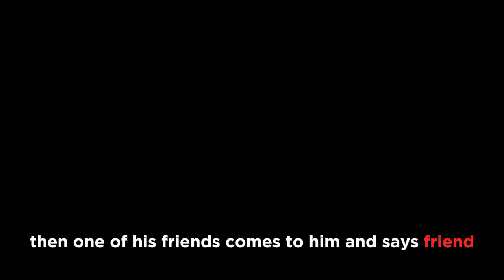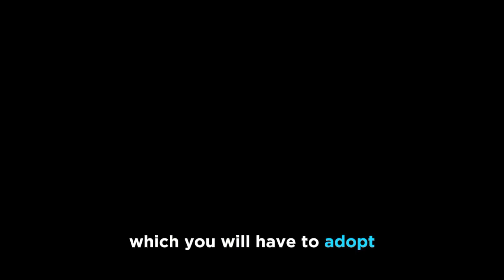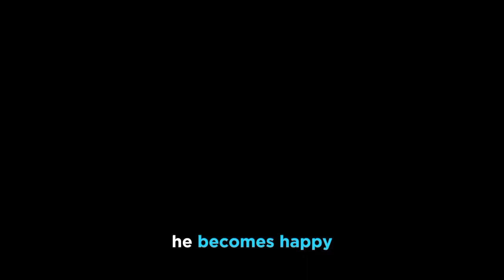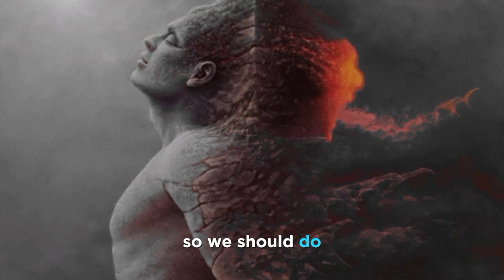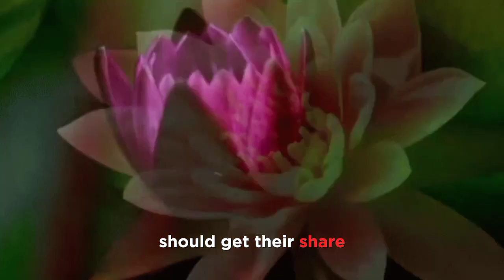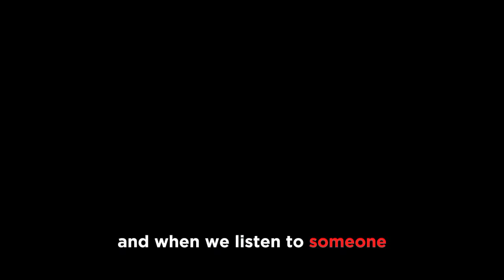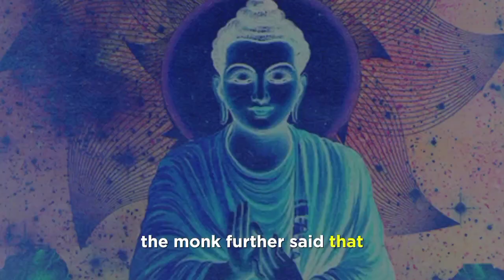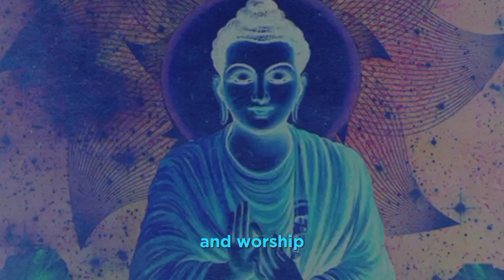Buddhist Story on Being Influential | Buddhist Stories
Buddhist Story on Being Influential